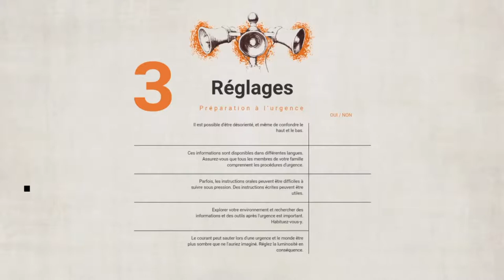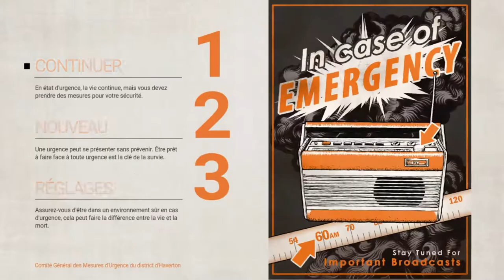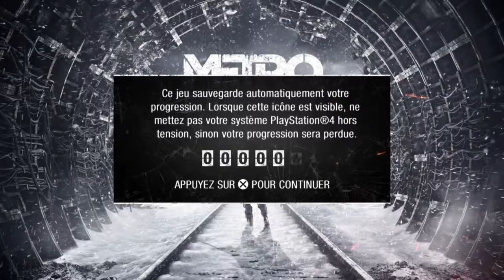Maurice G Dantec Cosmos Incorporated 11